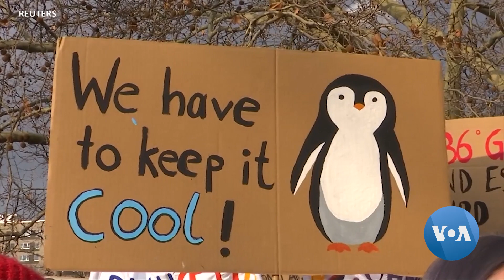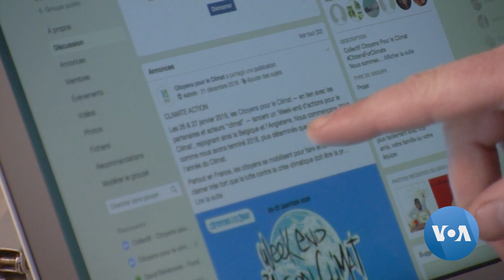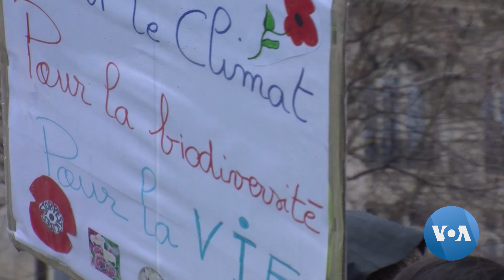Xalqaro hayot - 1-fevral, 2019-yil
- Yevropa ahli iqlim va atrof-muhit uchun joy kuydirmoqda
- Ko'p venesuelaliklar Maduro tomonida, AQSh unga bosimni kuchaytirmoqda